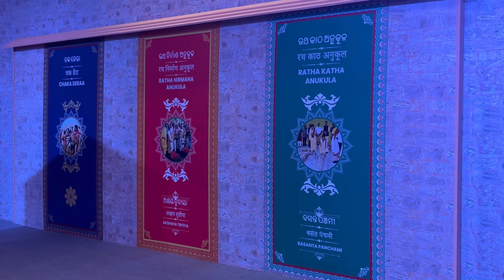Shree Jagannath in Different Dresses || Puri Jagannath || Dresses Exhibition 2024